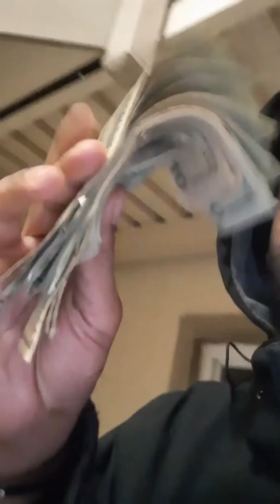Appreciate the few who check me out